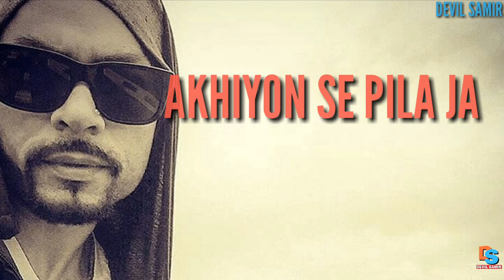YAAD NI ft BOHEMIA // whatsapp status video // with download link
👉And Wait Next Video 😘😘